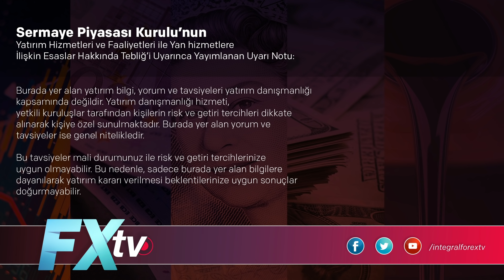Piyasalarda karar haftası - Murat Sağman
İntegral Forex TV Youtube kanalında İntegral Yatırım Danışmanı Dr. Artunç Kocabalkan’ın konuğu Finans Danışmanı Murat Sağman oldu. Dr. Artunç Kocabalkan ve Murat Sağman, ABD Merkez Bankası’nın (FED) 15 Aralık Salı günü iki gün sürecek faiz toplantısını ve 16 Aralık’ta yapılacak ‘2021 Yılında Para ve Kur Politikası’na ilişkin tanıtım toplantısını değerlendirdiler. FED faiz toplantısına ve 2021 Yılında Para ve Kur Politikası’na dair beklentilerini paylaşan Dr. Artunç Kocabalkan ve Murat Sağman, buradan çıkmasını öngördükleri kararların piyasaları nasıl etkileyeceğine ilişkin fikirlerini de açıkladılar. Dr. Artunç Kocabalkan, aşının hızının dünya ekonomisinde çok önemli olacağının altını çizdi. Borsa için hedef fiyat veren Murat Sağman, Altın için de beklentisini paylaştı.
Dr. Artunç Kocabalkan herkesin aklındakileri Murat Sağman’a sordu;
475 baz puanlık politika faiz artışı bir kez daha olur mu?
Faiz artışları devam edecek mi?
Aralık’ta faiz artışı olacak mı?
Faiz artışı Ocak’a mı ertelenecek?
Hisse senetleri neden artıyor?
Borsa yükselişi devam eder mi?
Borsa’da hedef fiyat kaç?
Faiz artarsa Borsa düşer mi?
Dolar yıl sonu kaç olur?
Altın düşer mi?
Piyasaların karar haftasında, ekonomileri etkileyecek en kritik sorulara uzman yorumları bu videomuzda.

Tuncay Turşucu, Dr. Artunç Kocabalkan, Cüneyt Paksoy, Ali Ağaoğlu, Atilla Yeşilada,Işık Ökte, Murat Sağman ve tüm ekibimiz sizler için piyasaları yorumluyor.